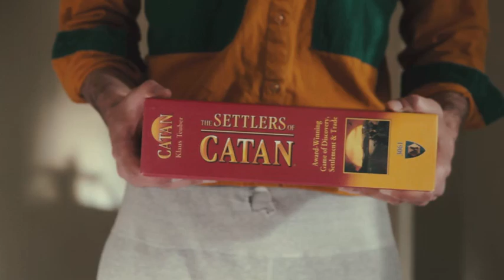CONFIDENT WITH THE LADIES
These Guys Have the Secret to Unlocking All Women.
With Alex Dezen & Stuart Jenkins
Directed by Clay Weiner

Vocals written by Alex Dezen & Stuart Jenkins

Director of Photography Pawel Pogolzelski
Wardrobe Rebecca Blazak
Asst Stylist Mary Wuligerz
Art Director Josh Locy
Set Dressers Callen Cotten/ Mark McKeon
Edited by Justin Trovato
Grade MPC RIcky Gausis
SFX Method Studios
Production Assistant Jackson Winkler
Casting Killian McHugh
Special love and thanks Eloise Mumford